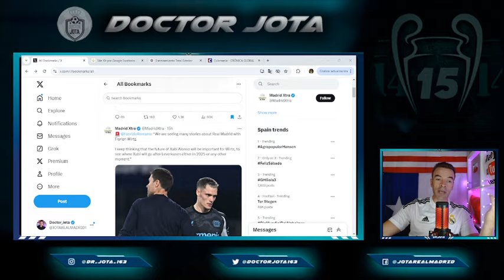SUENA MAL | F.Romano rompe su silencio por fin sobre Wirtz y el R.Madrid